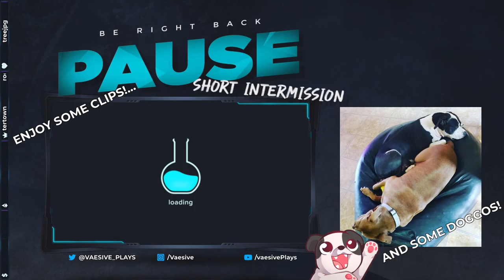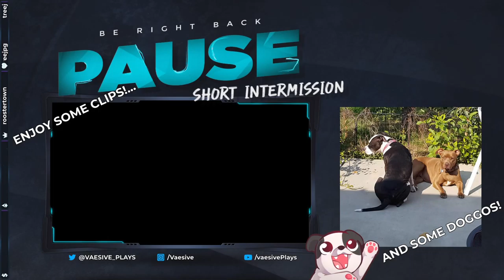I SCREWED MYSELF! | Dungeon Of The Endless #1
Why... WHYYYYYYYYYY DID I TRY THAT WHEN I WAS SO CLOSE TO THE END?!?! SKSDNFKJSDNFKSJDFNKSFNKJSN